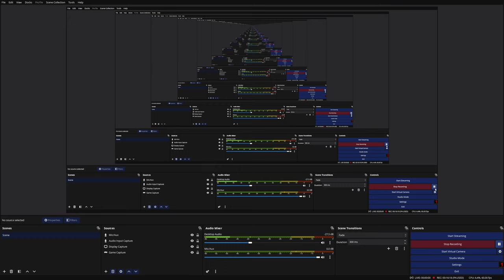Playing moto x and zombs royal.io